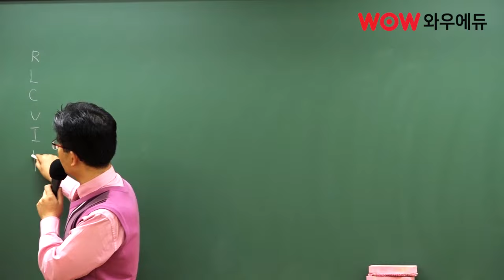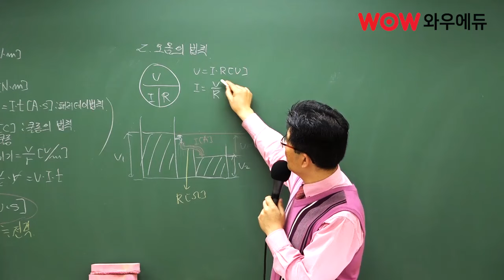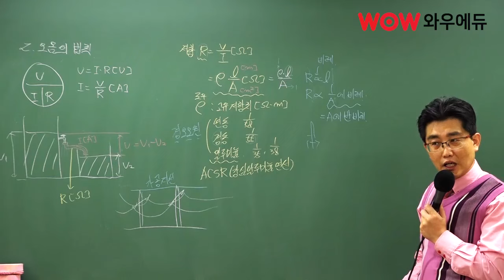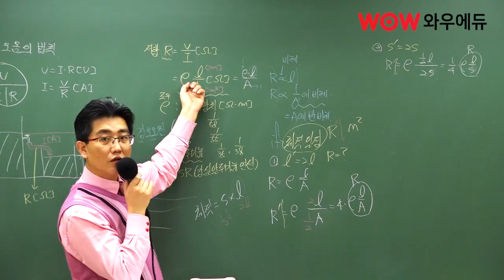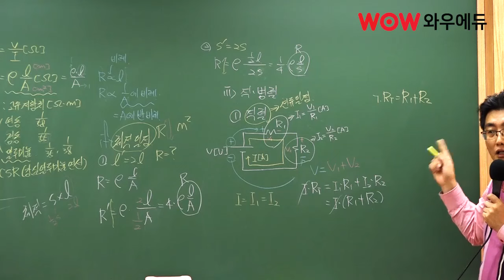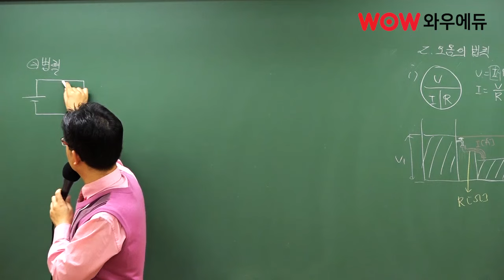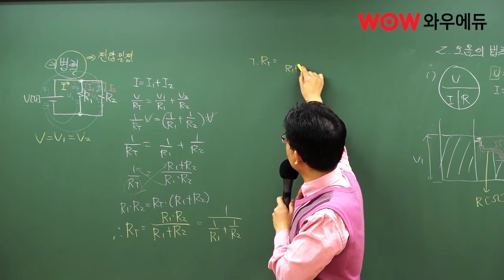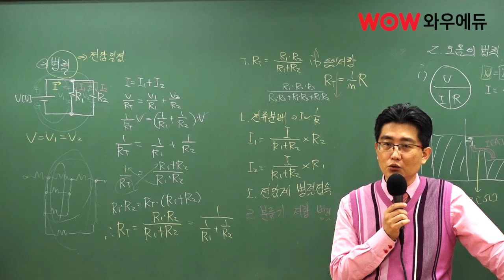전기자격증 취득을 위한 전기 기초이론 특강 1강 - 전기 기능사/산업기사/기사 자격증 취득을 목표로 하고 계신 전기분야 초보자분들을 위한 박은일 교수님의 전기 입문 특강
전기 입문특강이라 할 수 있는 박은일 교수님의 전기 기초이론 특강입니다.
전기학원을 비롯한 전기관련업을 20년 이상 해오신 전기마스터 박은일 교수님의
깔끔하고 잘 정리된 강의를 직접 경험하세요!